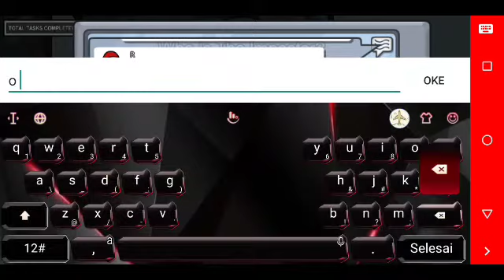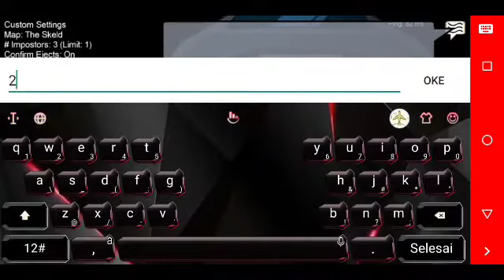among us #8 play with friends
among us real life,
among us indonesia,
among us lucu,
among us tik tok,
among us asli,
among us animation indonesia,
among us animasi,
a among us pc,
a among us rubius,
a among us animação,
a fungus among us,
a wolf among us,
among us bkent,
among us bahasa indonesia,
among us bad timing,
among us bts,
among us brandon kent,
among us bt21,
among us but you can't kill me,
among us baim wong,
b vindo ao among us,
among us cheat terbaru,
among us cara main,
among us cheat always impostor,
among us cheat impostor,
among us cara jadi impostor,
among us coffin dance,
among us cerita,
among us dunia nyata,
among us di dunia nyata,
among us dalang pelo,
among us donkey,
among us devin,
among us death animation,
братишкин играет в among us,
бустер играет в among us,
among us erpan,
among us edit,
among us eko,
among us evolution,
among us emperor,
among us error,
among us english,
among us kun e ibai,
o'que e among us,
lyon e among us,
hackers e among us,
among us pac e mike,
among us erik moonkase e jvnq,
among us film,
among us funny,
among us frost diamond,
among us ff,
among us flipbook,
among us funny moments indonesia,
among us funny moment,
f among us had lawyers,
f among us beast boy shub,
among us funny moments f,
jay f among us,
jay f among us letra,
among us rap jay f reaccion,
f play among us,
among us rap jay f instrumental,
among us gacha life,
among us green screen,
among us gpx,
among us gameplay indonesia,
among us game apa,
g among us game,
j m g among us,
cut g among us,
among us horror,
among us hide n seek,
among us halloween,
among us hololive,
among us hackers,
among us hans,
among us haram,
among us kese khelte h,
gaspoo h among us,
among us 1h,
among us indonesia lucu,
among us in hd,
among us indo,
among us indonesia live,
among us imposter,
i among us down,
i among us meme,
i play among us,
among us jess no limit,
among us jessica,
among us jerome,
among us jadi impostor,
among us jojo,
among us jonathan liandi,
among us jess,
among us jessica lupa mute,
noah j among us,
tamilan j among us,
injustice gods among us j burke,
j-bug among us,
j fish among us,
among us обзор,
among us kartun,
among us kocak,
among us kill,
among us kelvin,
among us kill anime,
among us kill animations,
among us kentucky,
among us korean,
among us kdrama,
among us kpop,
kph among us,
among us k manu,
among us live,
among us lemon,
among us logic,
among us lagu,
among us lemon tree,
among us live indonesia,
among us lucu indonesia,
playoff l among us,
jean l among us,
l de lol among us,
banderitax among us l,
among us minecraft,
among us miawaug,
among us malaysia,
among us mod menu,
among us milyhya,
among us memes,
among us naruto,
among us nyata,
among us ngakak,
among us noob vs pro vs hacker,
among us najwa shihab,
among us new update,
among us nevingaming,
among us nct,
among us tips and tricks,
among us hide n seek beta,
among us hide n seek filipino,
among us hide n seek tagalog,
among us hide n seek eric carr,
mundo n among us,
among us tente n rir,
among us offline,
among us oura,
among us orang,
among us official,
among us online,
among us obit,
among us opening,
among us offline atau online,
o among us meme,
o among us vai acabar,
o among us está bugado,
o among us 2,
como bugar o among us,
como desenhar o among us,
eu buguei o among us,
como consertar o among us,
among us patrick,
among us pro,
among us pemula,
among us pet,
among us pro imposter,
among us pewdiepie,
among us pro player,
among us pet sad,
pt among us sad,
barbe q among us,
como jugar a among us,
among us real life indonesia,
among us rtx,
among us raditya dika,
among us real,
among us reza arap,
among us ryzen,
among us remix,
r fruit among us,
carlos r among us,
among us sad story,
is among us,
among us tips,
wolf among us s,
among us animation s,
among us hacks,
among us kill s,
marcos among us,
among us the movie,
among us tuturu,
among us tik tok funny,
among us the jooomers,
among us update,
among us udin,
among us untuk pemula,
among us udil,
among us update 2020,
among us us,
among us update halloween,
among us undertale,
among us pets when u die,
among us no u,
among us are u winning son,
among us i like u cut g,
thank u among us